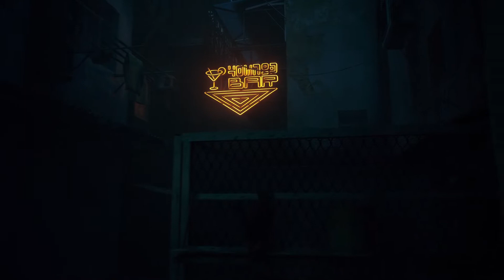DEAD CITY | Stray